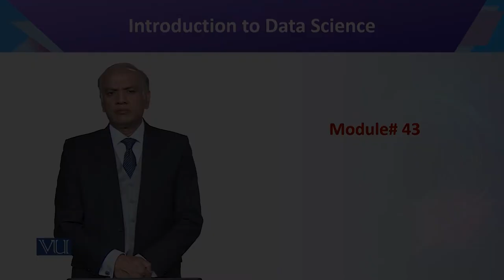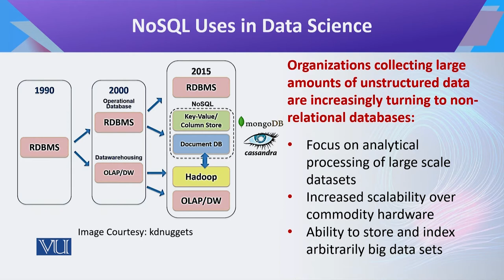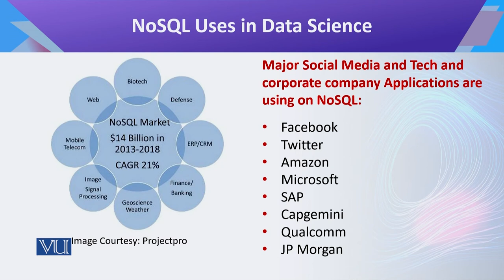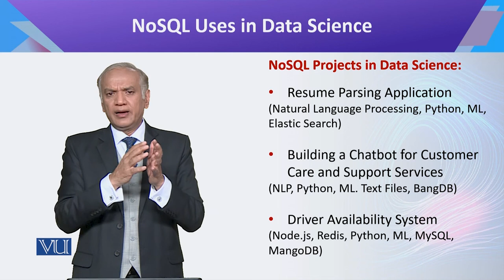CS442_Topic043 | Introduction to Data Science